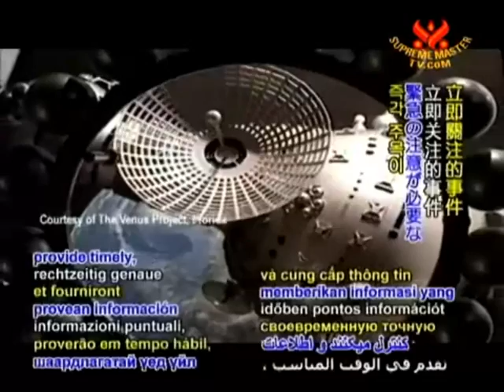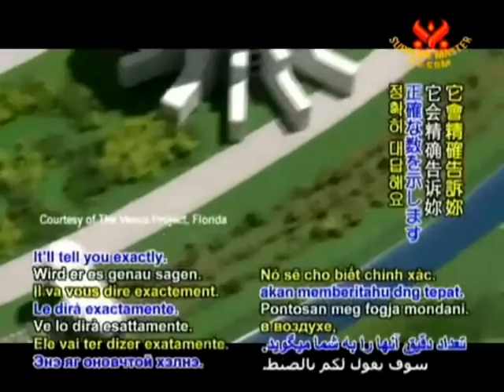jacque fresco about cybernetized government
excerpt from a interview to jacque fresco by Supreme Master TV